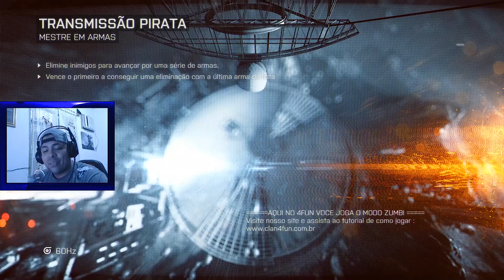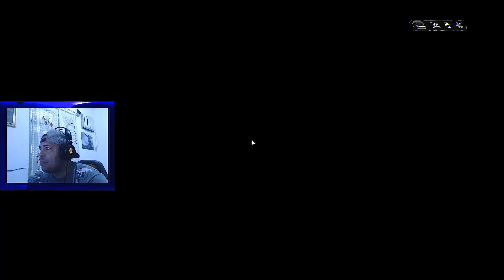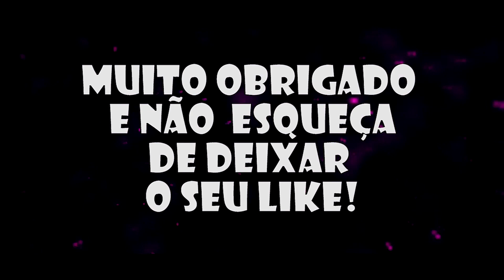Direto do túnel do Tempo com BF 4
Galera obrigado  à todos pela força e se a câmera estiver um pouco embaçada eu não sei o porque se alguém souber como resolver me avise